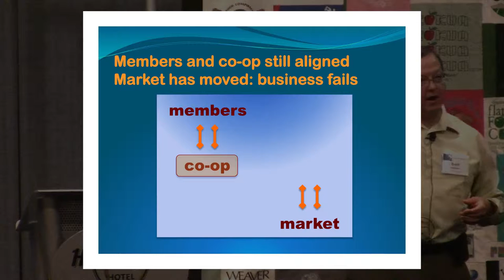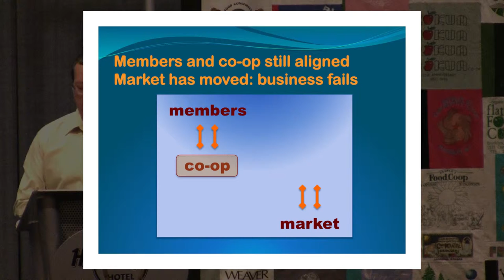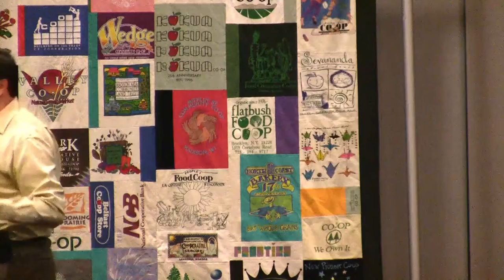Alignment: Members, Co-op, and the Market - Brett Fairbairn